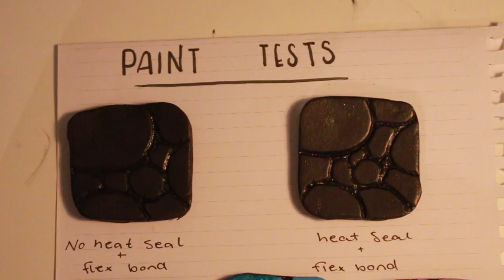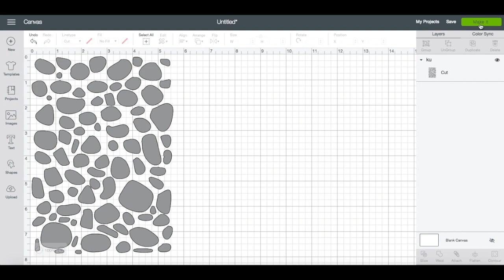Astrid Armour Cosplay p3. (HTTYD 3 Cosplay Tutorial)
I make cosplays and cosplay vlogs every now and then!

Other Astrid Cosplayers:

AltF4 Cosplay
_captain.noah_
Albakrky_Makes
eg.cosplay